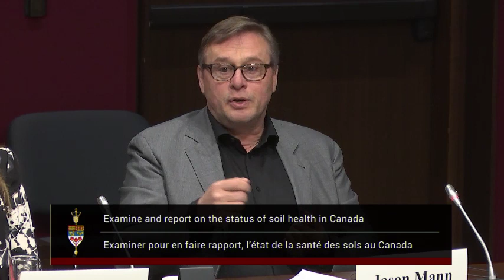Senate Hearing on the State of Canadian Soil Health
Genesis Fertilizers president Jason Mann discussing carbon sequestration, fertilizer and soil management with the Senate Standing Committee on Agriculture and Forestry, on May 18, 2023.